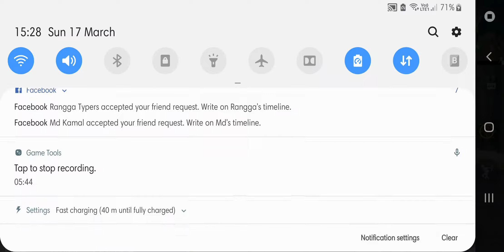Ultimate Bridge Camping And Rush Gameplay😎